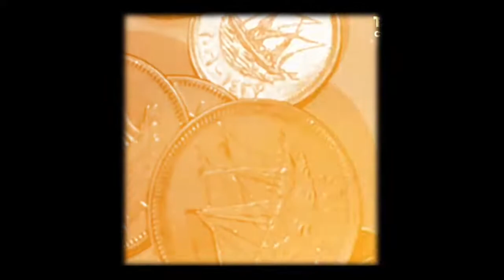முஹைதீன் அப்துல் காதர் ஜீலானி (ரலி) வரலாறு ┇ Tamil Bayan ┇ Abdul Azeez Baqavi ┇ Islamic Tamil Bayan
TAMIL BAYAN TV

Assalamu alaikkum warahmathullahi wabarakathuhu This is a best Tamil Bayan channel where we can get Best Tamil Bayans with the evidence of Al quran As Sunnah

id Name : tamil_bayan_tv

🚫PLEASE NOTE: This channel doesn't Support & Advocate any unlawful activity towards any or community